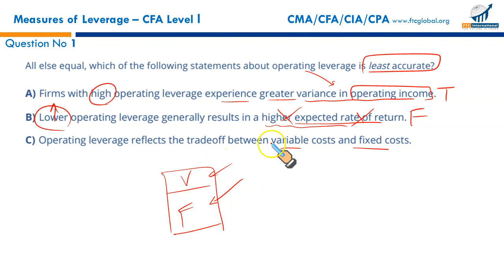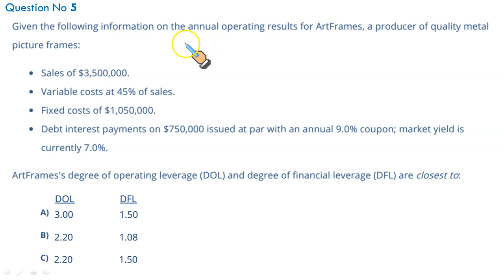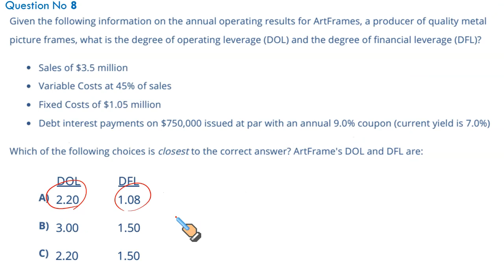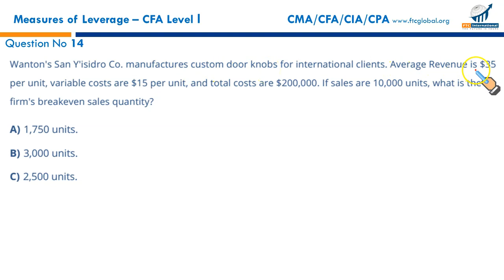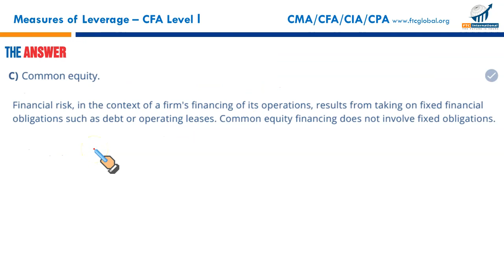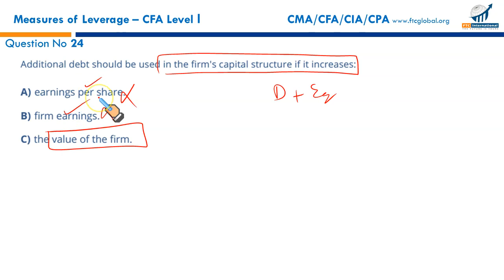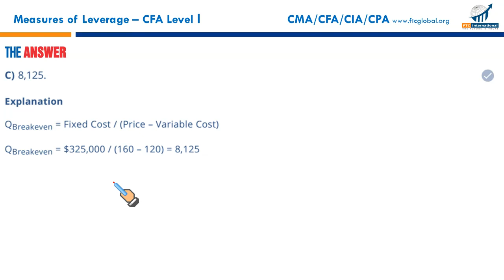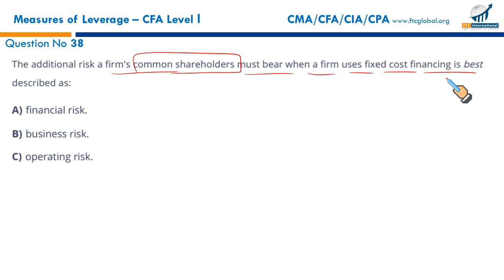R34 Measures of Leverage MCQs